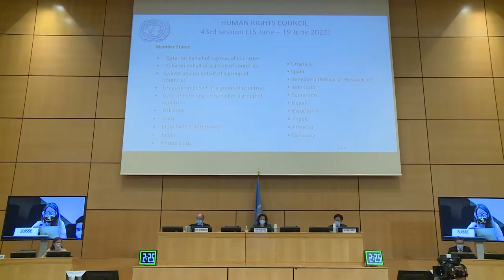HRC PALESTAIN 15 06 2020